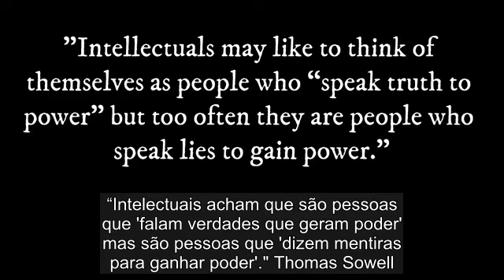Por que Intelectuais Amam o Socialismo - Thomas Sowell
Rápida análise sobre a falha em colocar pessoas consideradas bem-sucedidas  em suas áreas para auxiliar equipes de governo.